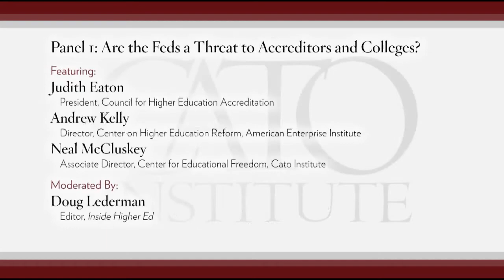College Accreditation in the Crosshairs: Panel I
Panel I of an April 16, 2014, CATO Institute policy forum on accreditation addressed "Are the Feds a Threat to Accreditation and Colleges?"